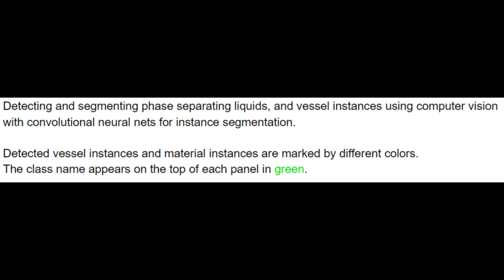Segmenting blood and plasma phase separation in blood tube sample using computer vision with CNN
Detecting and segmenting blood and plasma (phase separating) in a blood tube sample using computer vision with convolutional neural nets for instance segmentation.

Detected vessel instances and material instances are marked by different colors.
The material class name appears on the top of each panel in green.
 The code and trained model are freely available at :
See this document for details:
The net was run on sample parts from the video from Vivo Phys - Evan Matthews channel

Made part of the project: computer vision for chemistry and medical lab at
the Aspuru-Guzik group University of Toronto.